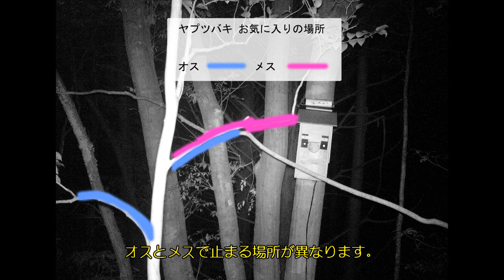山のシェアハウ巣 抱卵開始から１ヶ月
オオコノハズクが抱卵を開始して約１ヶ月が経過しました。